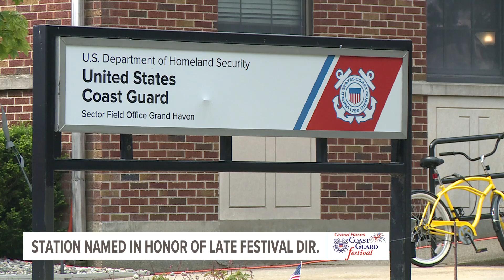Grand Haven Coast Guard station renamed in honor of late commander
Commander Michael Smith passed away unexpectedly last year.